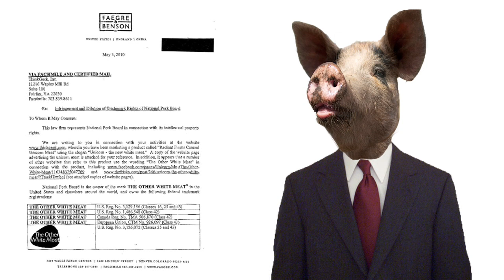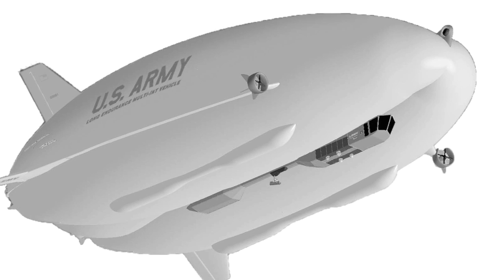iPhone 4: The New White Meat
Molly reports on unicorn meat, lasers, stars, the iPhone 4, and more!

Story Links:

ThinkGeek's Best Cease and Desist Ever!

LIFE fusion generator aims to create a star on Earth

ALT/1977 Today's technology, yesterday.

Manute Bol - R.I.P., once the tallest NBA player, also possibly coined "My bad"

With great power there must come great responsibility.